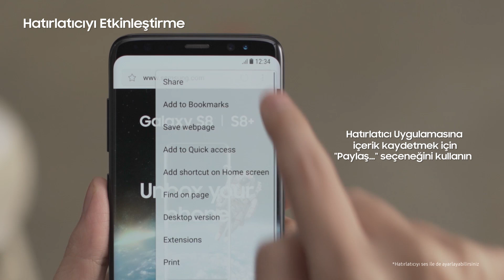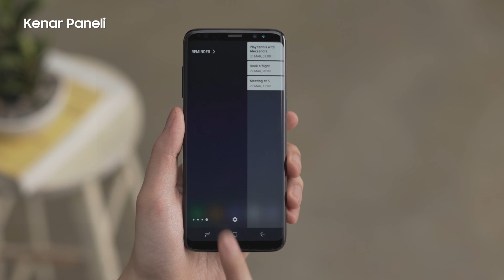Samsung Galaxy S8: Hatırlatıcı